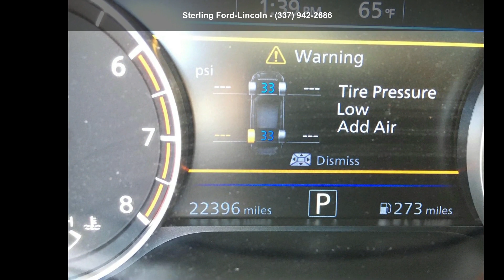2021 Nissan Altima 2.0 SR Sedan - Sterling Ford-Lincoln -...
For Sale in Opelousas, LA 70570